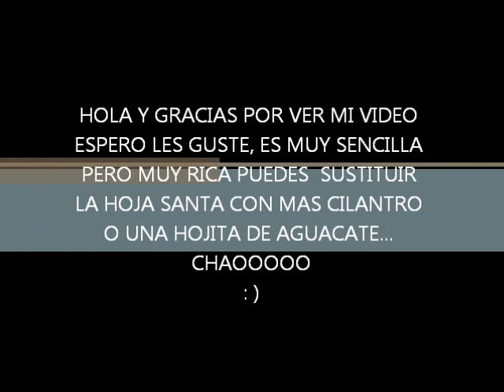ENCHILADAS VERDES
"ENCHILADAS VERDES" ESPERO LES GUSTE, LA HOJA SANTA LE DA MUCHO SABOR ESTA RICA SALSA.